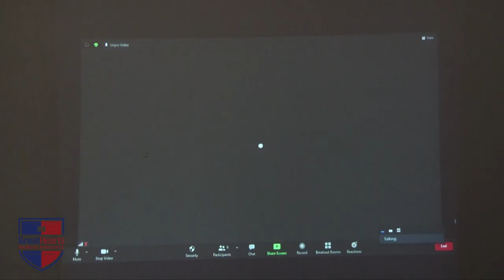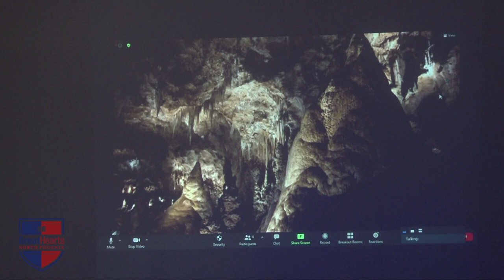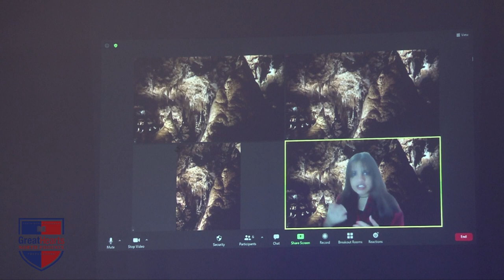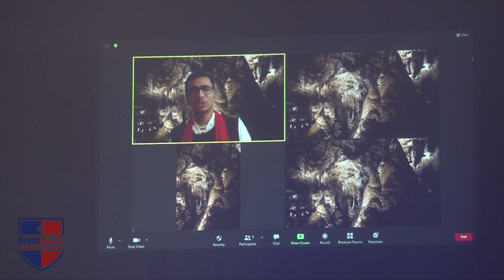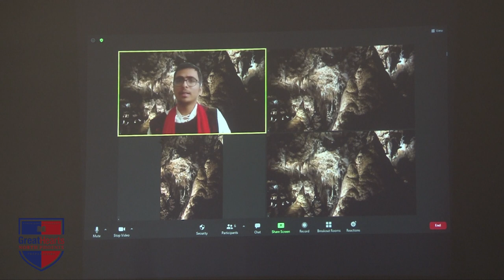North Phoenix Prep: Junior Drama, Scenes from Shakespeare